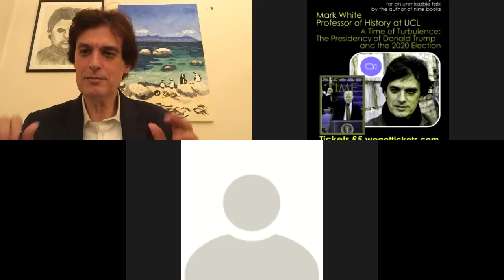Trump, a time of Turbulance: Prof. Mark White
Mark’s talk will consider Trump’s rise to power and his presidency, as well as the 2020 election. There will be time for questions after his talk.

Mark White is Professor of History at the University of London and the author of nine books, including Against the President (shortlisted for the Neustadt Prize) and The Presidential Image.  He has previously spoken at the library on JFK and other subjects and is a top-rated speaker.

 "The most consequential presidential election in our lifetimes?

 Beyond that, you can say that Trump is often regarded as a unique political phenomenon in US politics, but is that belief wholly valid?

This talk will seek to put Trump in a  proper historical perspective by considering him in the context of modern American political history.  For content, I will consider Trump’s rise to power, his presidency and the election campaign of 2020.  I will dwell on the factors that should determine the outcome of the election."